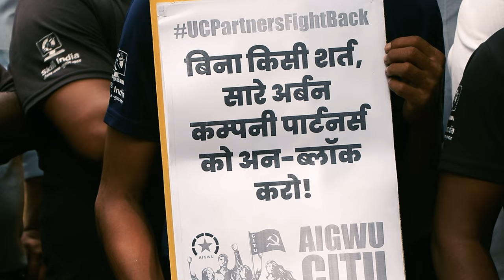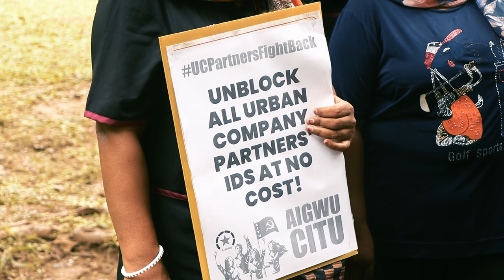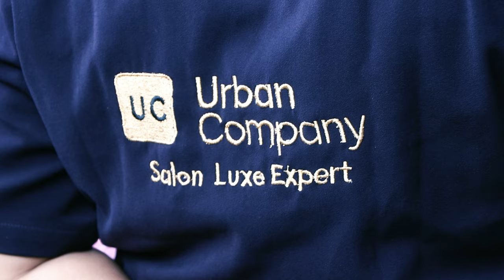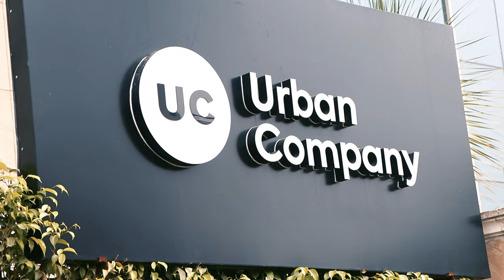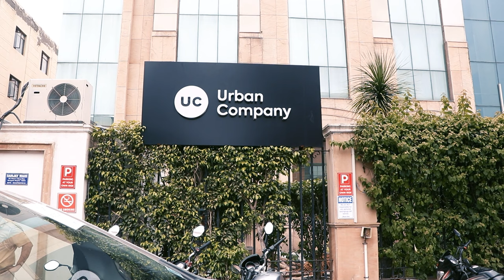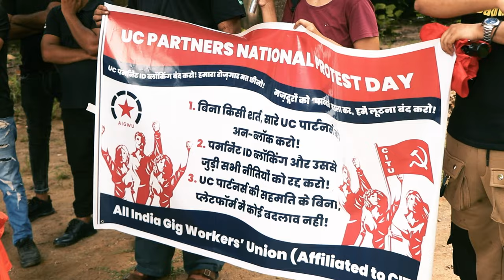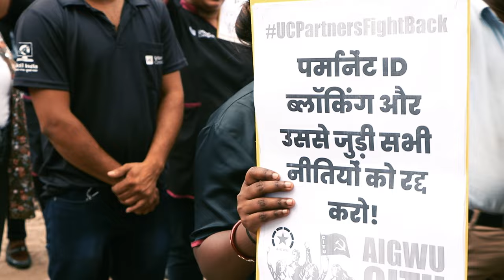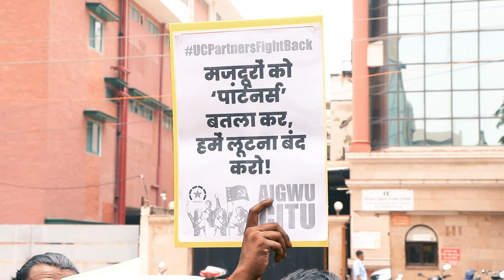Gurugram: Urban Company कर्मचारियों का प्रदर्शन,कहा हमारा रोजगार मत छीनो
देशभर में बीते दिनों से Urban Company के कर्मचारियों में गुस्सा है । हालांकि कंपनी इन्हे बाकी गिग वर्कर की तरह कर्मचारी नहीं बल्कि पार्टनर्स कहती है । प्रदर्शन कर रहे कर्मचारियोकी एक बड़ी मांग थी की उन्हे कर्मचारी माना जाए न की पार्टनर्स क्योंकि कंपनी पार्टनर्स के नाम पर शोषण करती है । दूसरी मांग थी की बीते दिनों ब्लॉक id को unblock किया जाए । क्योंकि uc कर्मचारी इसी id के सहारे ही काम करते है । देखिए न्यूजक्लिक की ग्राउन्ड रिपोर्ट